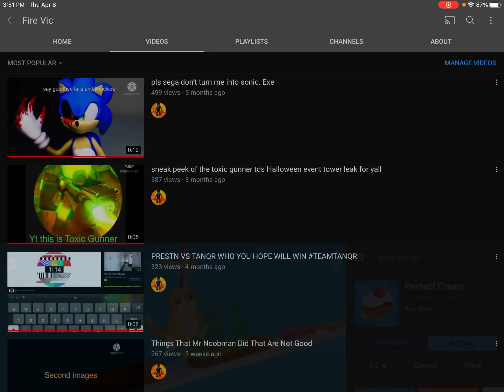i got an ad on my vid…